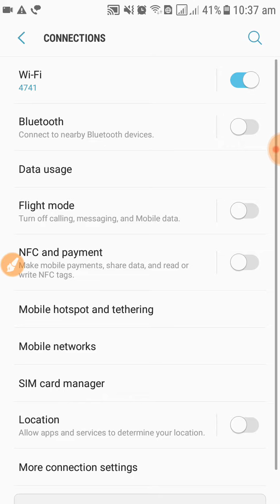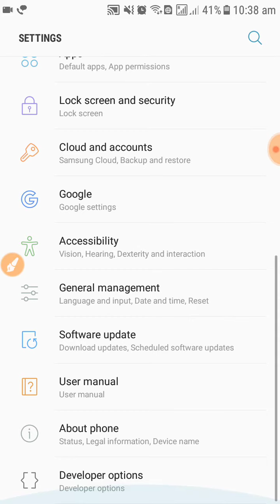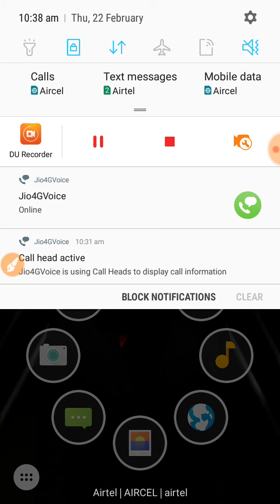Aircel no network issue solved 100% working solution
Hello everyone. Please follow these simple steps to resolve the aircel no network issue.